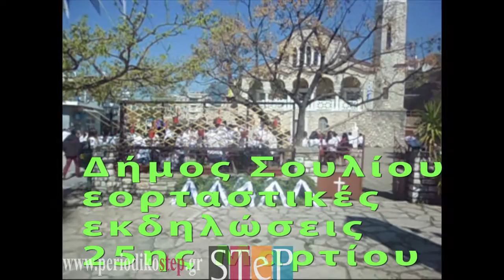δήμος Σουλίου 25η Μαρτίου 2017